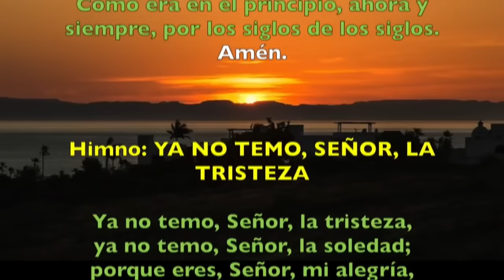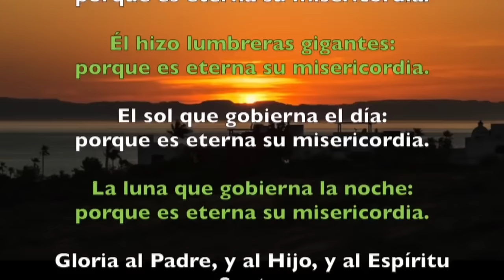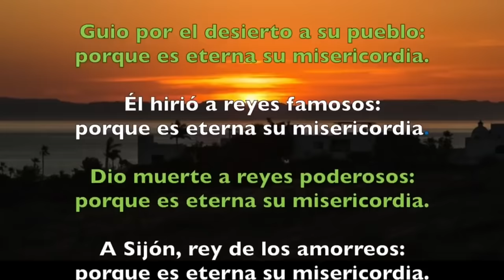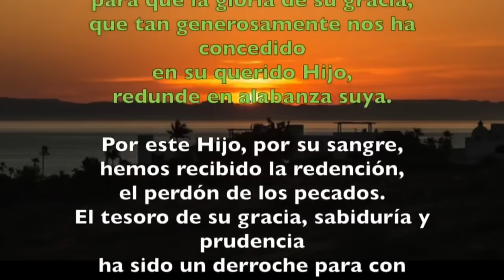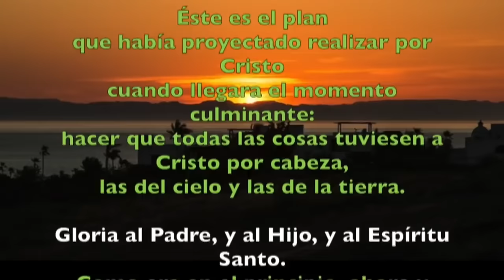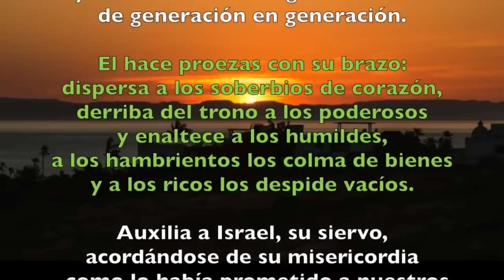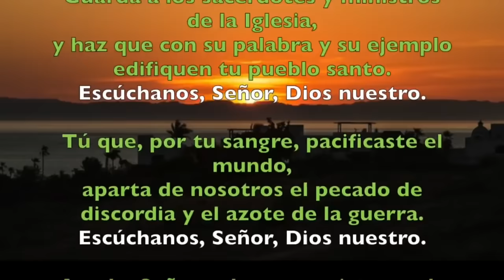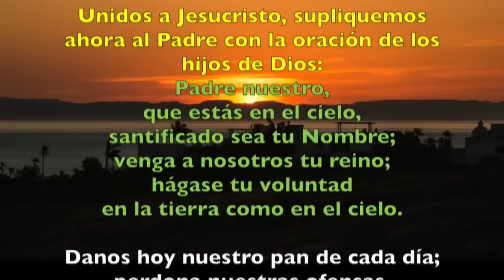Oración de la tarde (Vísperas), LUNES 27 DE MAYO 2024 | VIII SEMANA DE TIEMPO ORDINARIO | cathopray